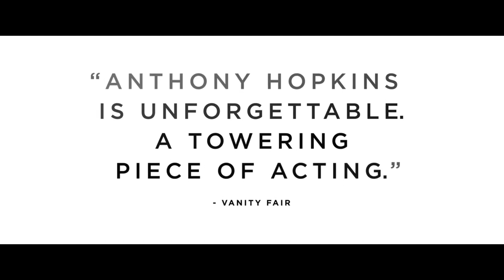THE FATHER Official Trailer (2020) Anthony Hopkins, Imogen Poots Drama Movie HD